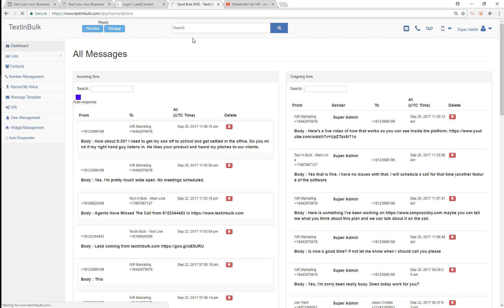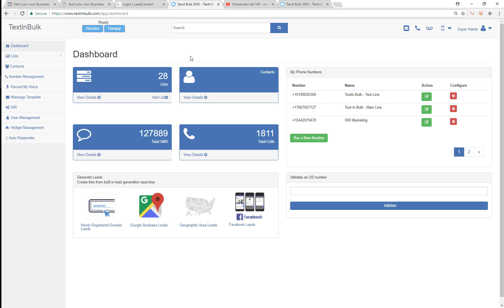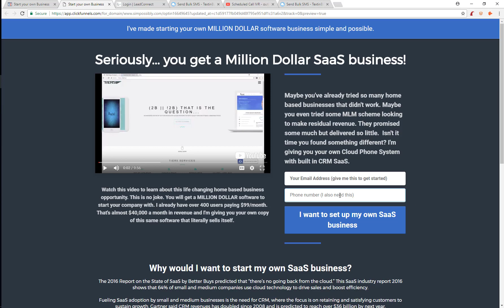White Label our platform to start your own SaaS company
Seriously we'll give you our million dollar software completed white-labeled so you can start your own company.